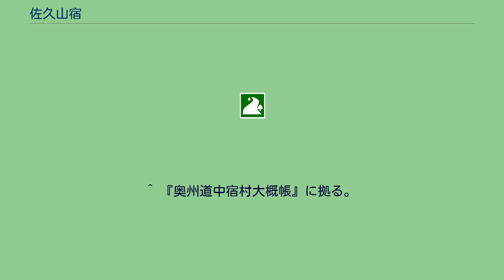佐久山宿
佐久山宿（さくやまじゅく）は、奥州街道（奥州道中）の21番目の宿駅（宿場町）である。
現在の栃木県大田原市佐久山。
佐久山宿は、江戸時代、かつて佐久山城があった土地が奥州街道（奥州道中）喜連川宿の次の宿駅として整備された宿場町で、下野国那須郡にあった。
天保14年（1843年）の『奥州道中宿村大概帳』によれば、佐久山宿は家数121軒、うち本陣1軒、脇本陣1軒、旅籠27軒、人口473人であった。
佐久山宿本陣は井上家や村上家が勤めた。
喜連川宿から奥州道中を北に向かうとつるが坂を通り曽根田に至る。
曽根田では江川を橋で渡っていた。
この川の手前岸には、明治天皇が行幸した際に使用された休憩所の碑が立っている。
対岸に着いた後、さらに北上すると福原道（ふくはらのみち）を分岐する追分を経て佐久山宿へと着く。
佐久山は下野国の名家のひとつである那須氏発祥の地である。
那須資隆の子である那須泰隆がこの地に佐久山城を築城して住まい、はじめて佐久山氏を名乗った。
永禄年間には福原資孝が佐久山城攻めて落城させ、その後元禄年間は子孫の福原氏子孫の福原資倍が佐久山城を修復して入城、以後、城下町の機能を併せ持つ宿場となる。
^ 『奥州道中宿村大概帳』に拠る。